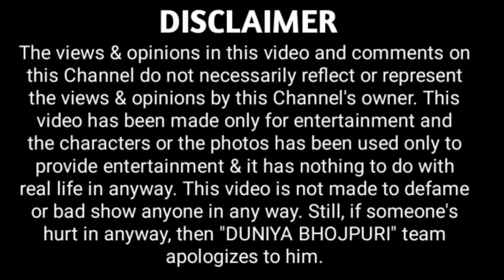खुशखबरी मनीष कश्यप को मिल गई जमानत..? इस दिन निकलेंगे जेल से। Manish kashyap